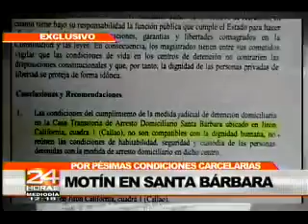24 Horas Motín en Santa Barbara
Reclusos de la casa penal de Santa Barbara realizaron un motin denunciando maltratos y exigiendo mejores condiciones. 24 Horas Mediodía (12/11/2010)